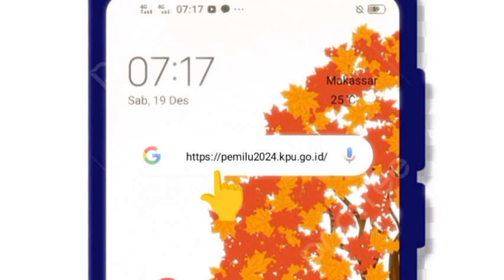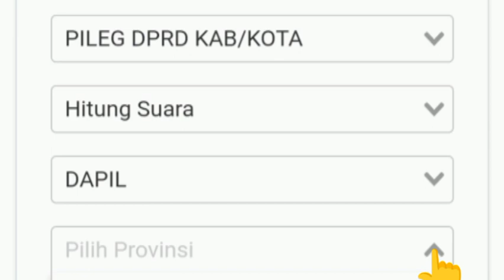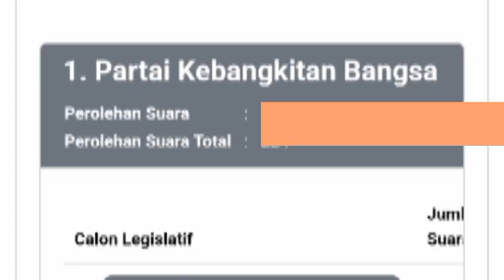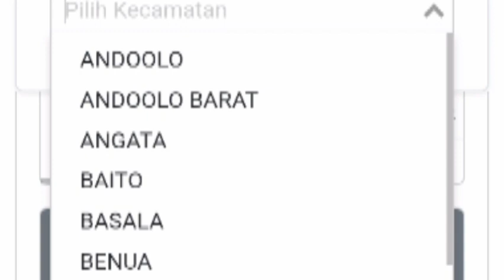Tata Cara Melihat Jumlah Suara Calon Anggota DPRD Kabupaten/Kota di Internet